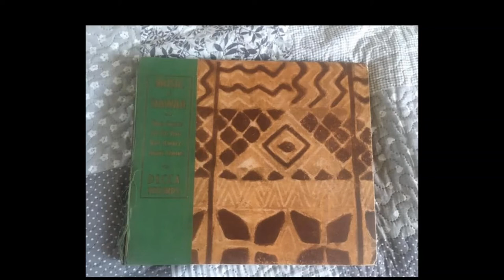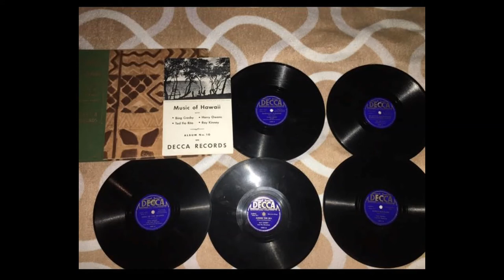Harry Owens - Hawaiian Paradise (1938)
Wykonawca: Harry Owens And His Royal Hawaiian Hotel Orchestra

Data nagrania: 13 kwietnia 1938

Album: Music of Hawaii with Bing Crosby, Harry Owens, Ted Fio Rito, Ray Kinney (Album No. 10)

Rok wydania albumu: 1939

Wydawnictwo: Decca Records

Prędkość: 78 obr./min